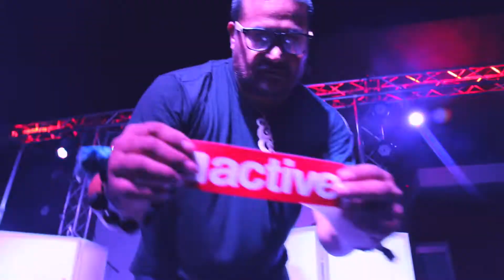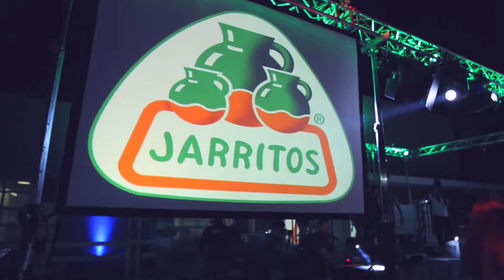Summerfest 2016 Recap